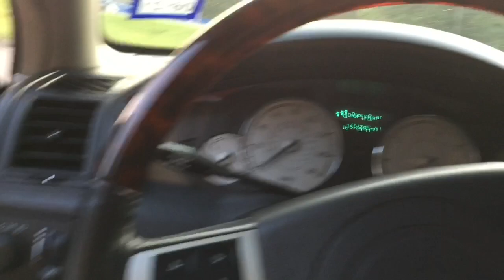Cars and Coffee *Car Show*